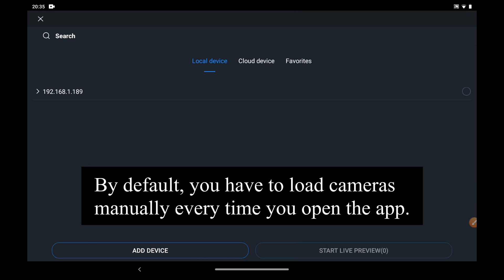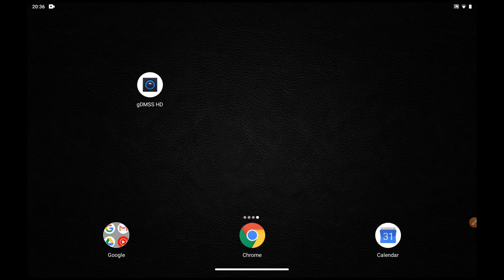How to Auto Load Cameras in Dahua gDMSS App - Memory Play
By default you must manually load cameras, you can use a function Memory Play to load cameras automatically.